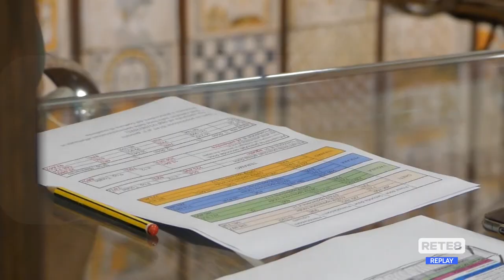Covid - Stadio gratis ai vaccinati